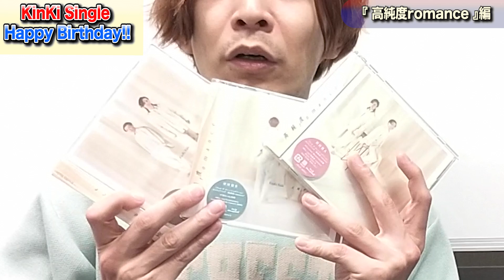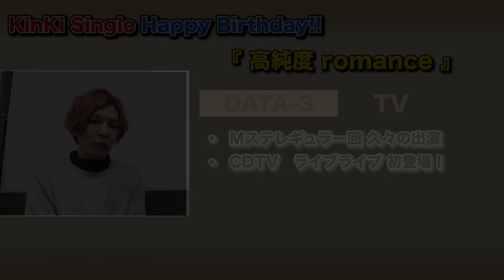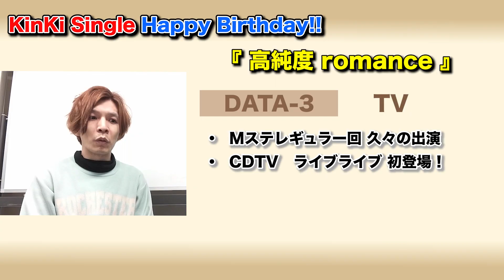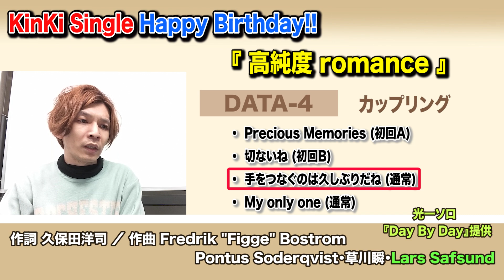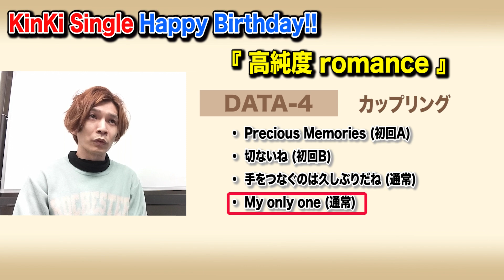３月 １６日は『 高純度romance 』の誕生日です（2022年）KinKi シングルハッピーバスデー！【最終回】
最終回！！

『KinKi Single Happy Birthday』
本日3月16日44枚目シングル
『 高純度romance 』の誕生日♪

２５周年year第一弾シングルの魅力を
余すことなくご紹介♪
カップリングにも触れております^^

＆最速！ギター弾き語りもあるよ♪

本家の楽曲をこの動画とともに

KinKiKids昔は好きだった！